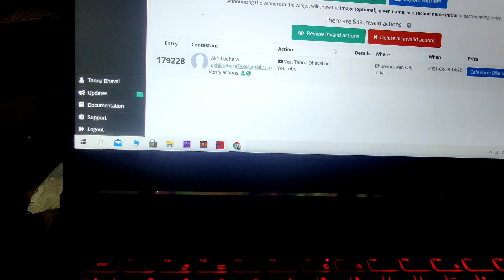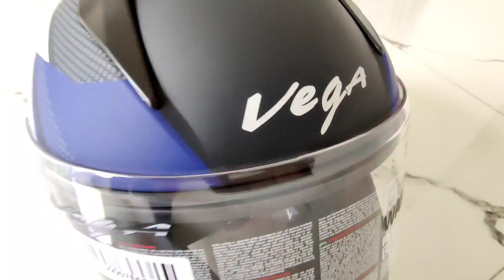TANNA DHAVAL BHAI KE CAFE RACER GIVEAWAY 😍AND MUJE HELMAT GIFT DEYA